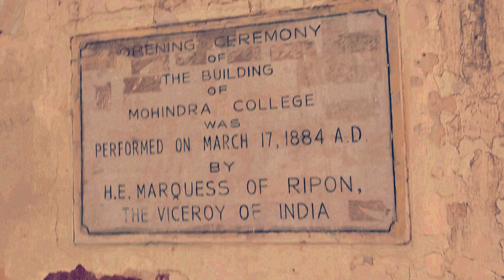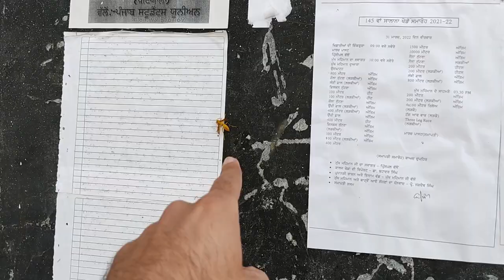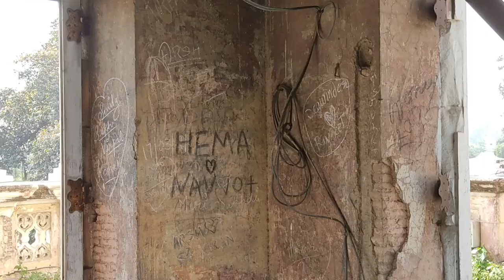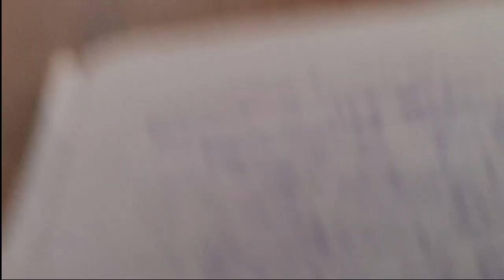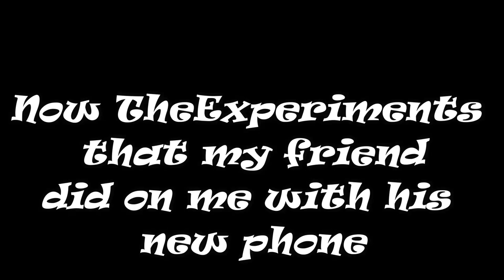MY COLLEGE VLOG -Govt Mohindra College, Patiala | VLOG 3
Today, I present to you all my college Vlog. I study at Govt. Mohindra College, Patiala, which is very much famous in Punjab. It is a very old college. Established in 1875, Government Mohindra College Patiala, Punjab, India is the oldest institution of contemporary higher learning in Northern India. Then Viceroy of India Lord Northbrook laid the foundation stone for the main building of the college in 1875. It was named after Maharaja Mohindar Singh when he died suddenly in 1876.

The name of this channel (Gamanji) is inspired from Jumanji which is an awesome movie series. I have mixed it like this Games + Jumanji = Gamanji.
I hope you will like these videos and also comment your suggestion regarding anything which you think I should improve or change. I will be very thankful to you for any kind of useful recomendations.

This channel is all about gaming, gameplays, game trailer reactions or best game countdowns in different categories. I assure you here that all my gameplays will be in Hindi. Well If you ask me which are my favorite pc games these are Resident evil 4 specially and complete series, Prince of Persia The Two Thrones and also Warrior Withing,  Evil Within, Assassins creed Series etc.